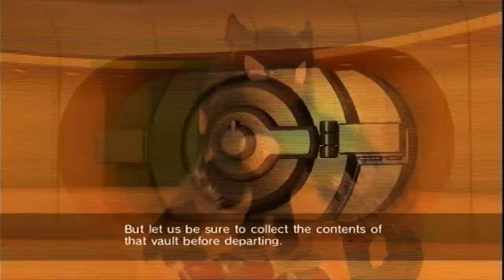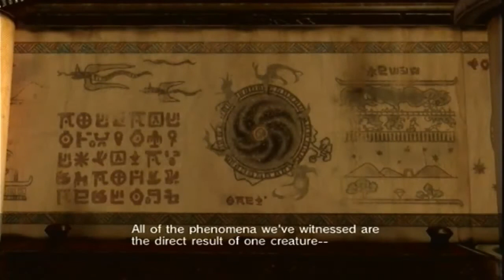Let's Play Sonic Unleashed Part 4: Mazuri And the egg Beetle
Today We Visit Mazuri To find The first Temple of Gaia, then We Get into a boss battle With Dr.eggman and the Egg Beetle. Which doesnt even look like an egg.